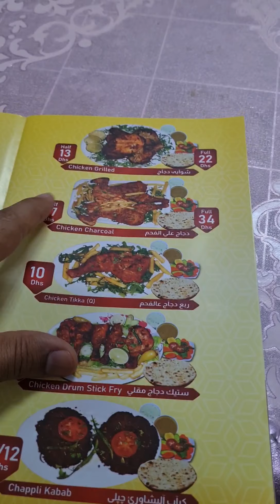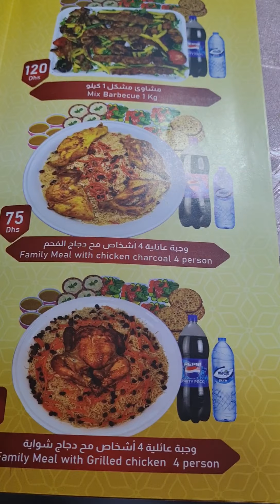kabili palao - hor Al Anz - Dubai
Best kabili palao in uae but this branch shawarma most famous.